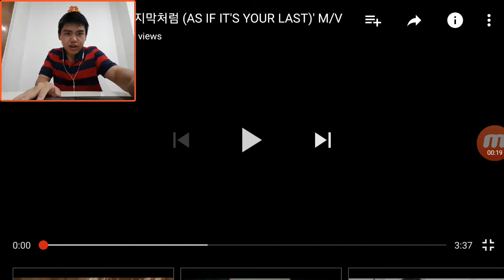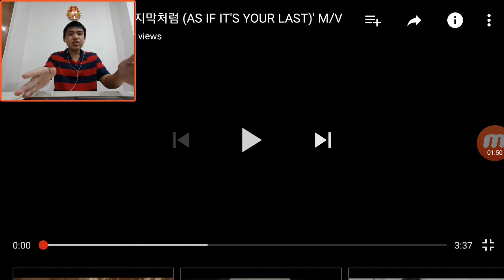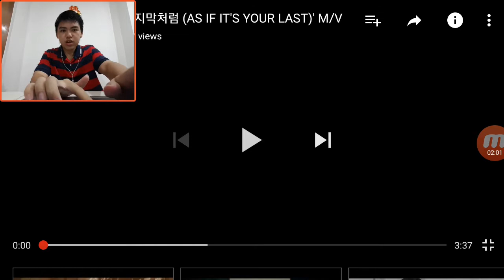REACTING TO BLACKPINK- '마지막처럼' (AS IF IT'S YOUR LAST)' M/V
Hey guys so OMG!! It's finally out, I can't believe it!! Check it out!!

👇Links that you can follow me on👇

Ask/fm account:
marcus kang aka @marcuskang331997

Main account: @76f900aed3aa486 or 'Marcus kang'
Substitute/2nd account: @markproduct1911

-Main account: @the_one_u_noe
-Second account: @the_one_u_dont_noe

So yup guys that's all for now...please subscribe if you haven't,like if you haven't and make sure to comment in the comment below...don't treat the comment section badly...hahaha anyways that's all and I'll see ya guys in the next one...PEACE OUT!!😊